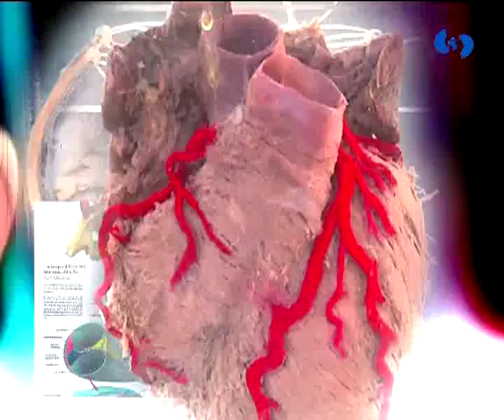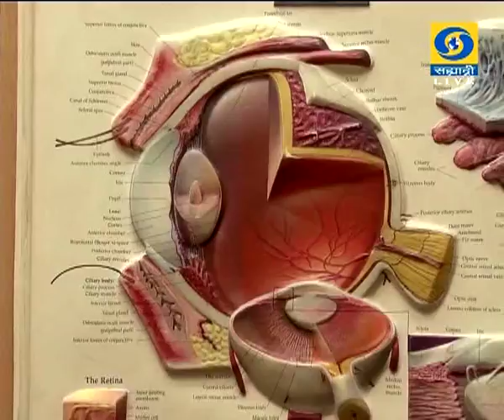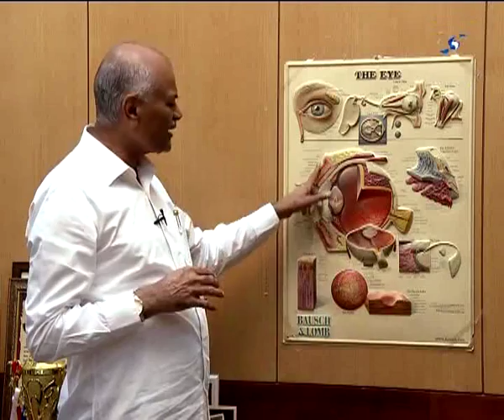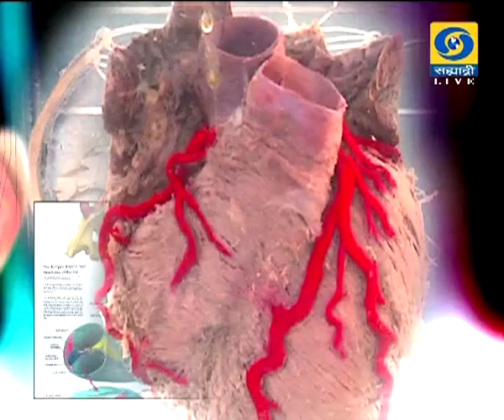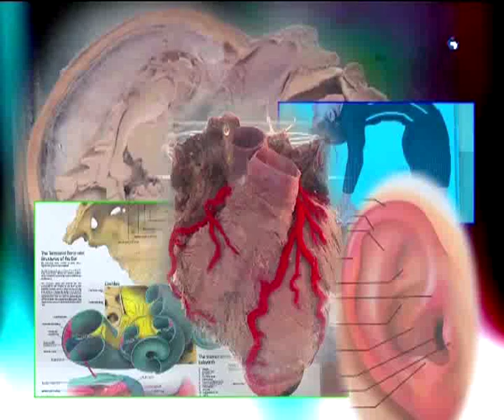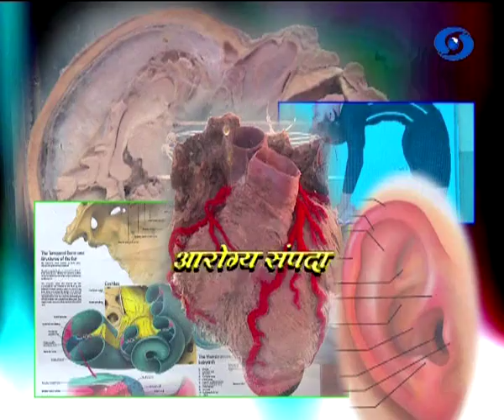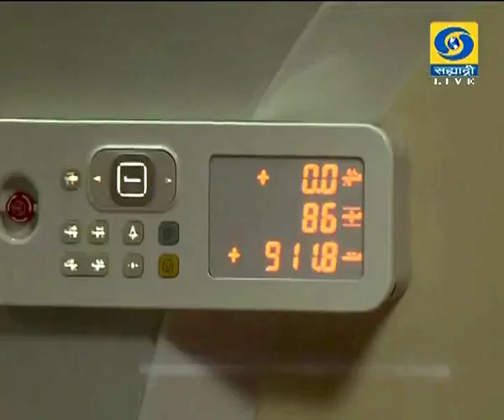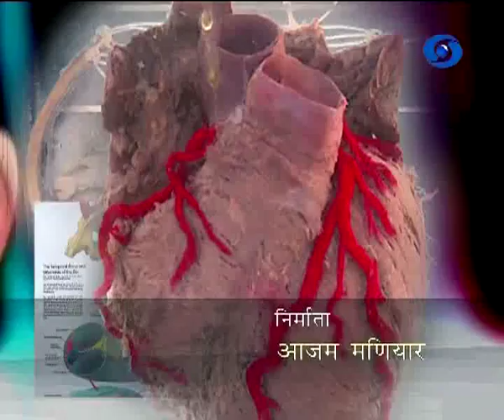Dr. Manoj Deshmukh - Aarogya Sampada - 07.03.18 - बदलते हवामान - कान, नाक, घश्याचे आजार आणि उपाय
DD Sahyadri
Doordarshan Mumbai
Sahyadri Marathi
Show : आरोग्य संपदा (Live) (०७ मार्च २०१८)
Subject : ' बदलते हवामान - कान, नाक, घश्याचे आजार आणि उपाय. '
Participant : डॉ. मनोज देशमुख, अधिक्षक, यशवंत चव्हाण मेमोरियल रुग्णालय, पिंपरी, पुणे
Anchor : डॉ. अपर्णा राऊत
Social Media Operator : वनिता राऊत - मांजरेकर
Producer : शेख आझम मणियार / डॉ. अश्विनी कुमार